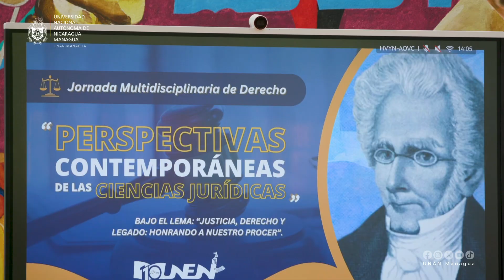Jornada Multidisciplinaria Perspectivas Contemporáneas de las Ciencias Jurídicas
Futuros profesionales del Derecho participan en Jornada Multidisciplinaria Perspectivas Contemporáneas de las Ciencias Jurídicas, desarrollada bajo el lema: «Justicia, Derecho y Legado: Honrando a Nuestro Prócer».